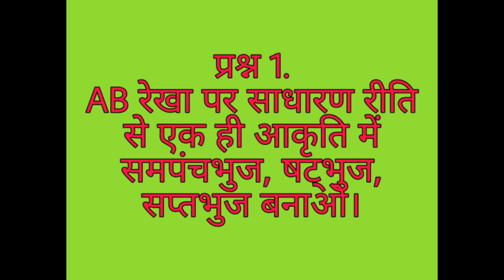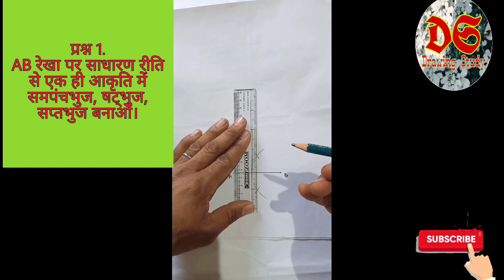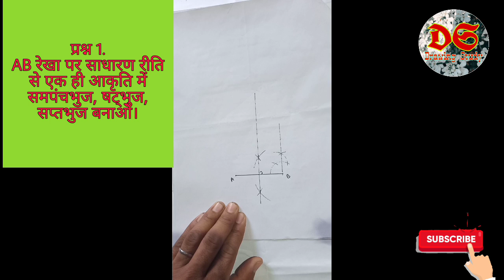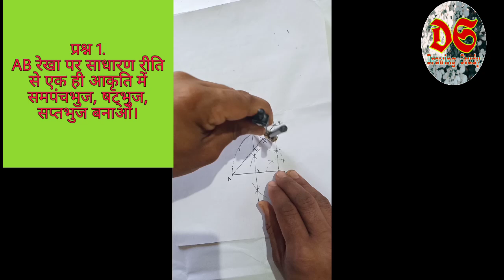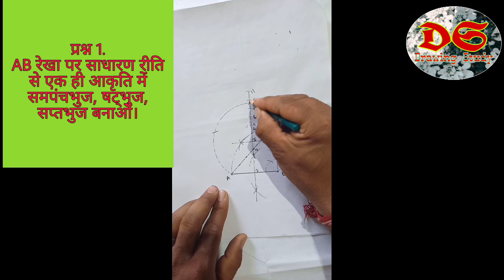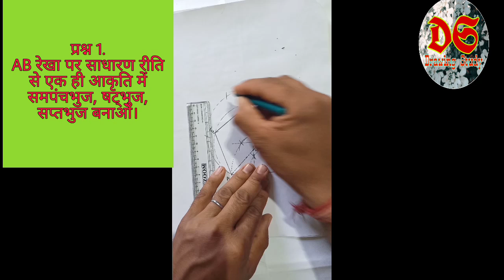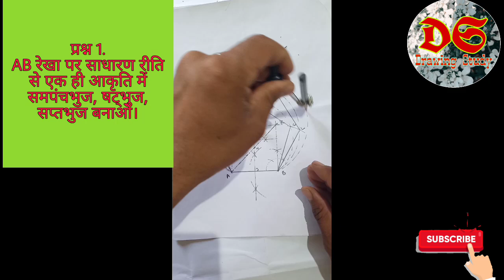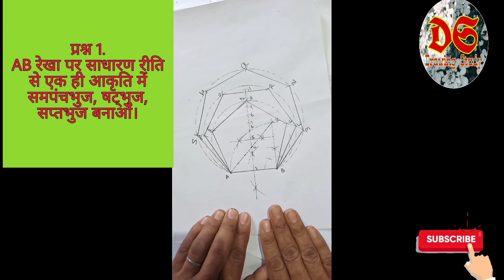Drawing Study| NCERT Syllabus| Geometrical Drawing| Questions no.1| class 8th| HP BOARD